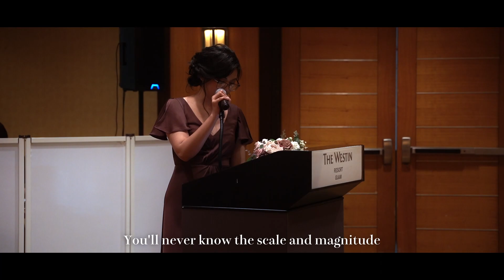Julian and Hazel Wedding Film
Capturing precious moments for Julian and Hazel's magical day at the Westin Somnak Ballroom! 🌟 Stel Star Productions, your go-to for stunning photography and video, was there to make every moment unforgettable. The enchanting atmosphere was brought to life by NKPDF's exquisite decorations, setting the perfect backdrop. Grooving all night long with beats by Stel Star Entertainment and a special performance by the amazing Jack Larimer. 🎶

📸 Stel Star Productions - Your lens to love's finest moments
💐 NKPDF - Crafting dreams into reality with enchanting decor
🎧 Stel Star Entertainment - Spinning tunes that keep the celebration alive
🎤 Jack Larimer - Adding a touch of magic with live entertainment